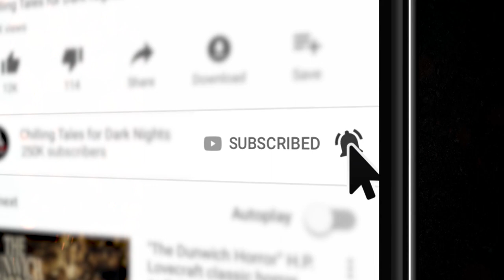"Hangings and Holograms" S2E02 💀 Horror Hill (Scary Stories Podcast)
New 2020 Creepypasta Scary Stories Podcast ▶ In this episode of Horror Hill, we bring you two terrifying tales from authors G.V. Anderson and Stephen Miller, performed by host and narrator Jason Hill, about unexpected afterlifes and holographic hells.

⚠️ Skip the standardized intro: 3:23

FEATURED STORIES:

4:27 "Crook's Landing, By Scaffold" by G.V. Anderson

38:51 "Beta Test" by Stephen Miller

PRODUCTION CREDITS:
Produced and mastered by: Craig Groshek
Script by: Craig Groshek and Jason Hill

More than an hour of scary stories to tell in the dark, guaranteed to keep you up all night! A compilation of the scariest creepypastas and scary horror stories from the Internet.